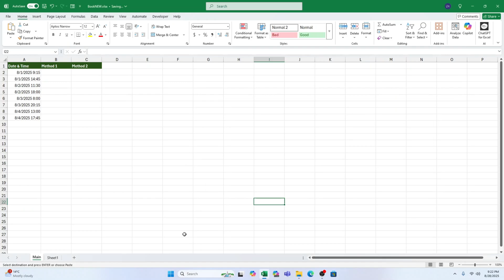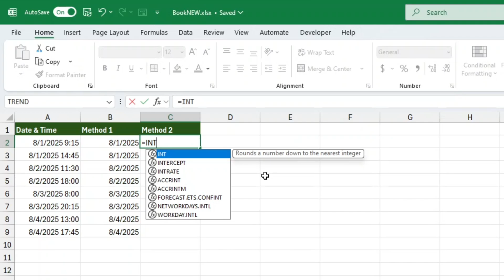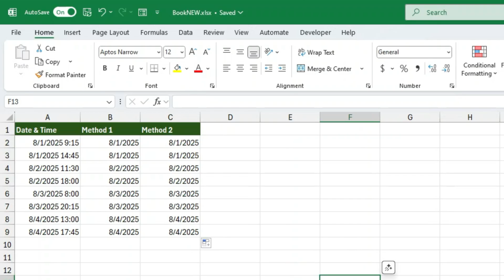How to Remove Time from Date in Excel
In this video tutorial, we’re going to go through How to Remove Time from Date in Excel.

Don't pass up a great chance to learn!

⏱️TimeStamps⏱️

0:00 What we will learn in Excel
0:11 How to Remove Time from Date in Excel Method 1
1:13 How to Remove Time from Date in Excel Method 2

Is this your first time on Sheet Leveller? We’ll be more than happy to welcome you in our online community.